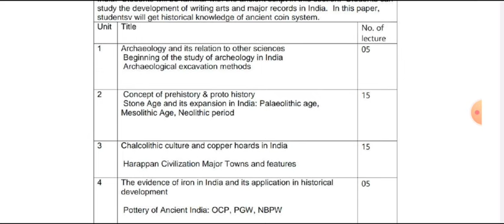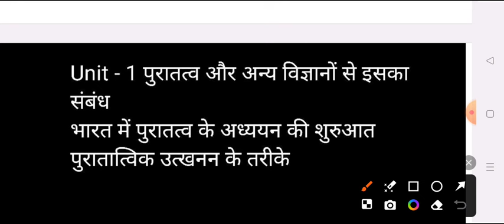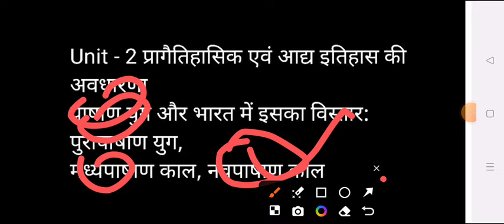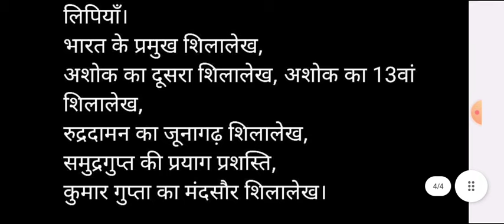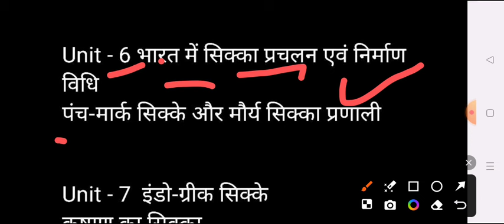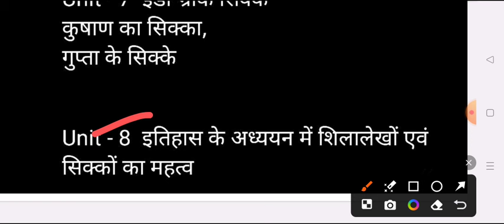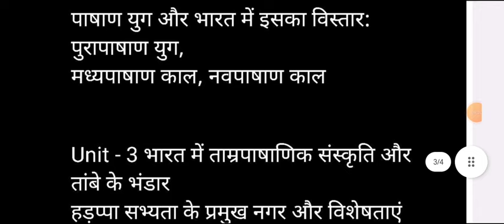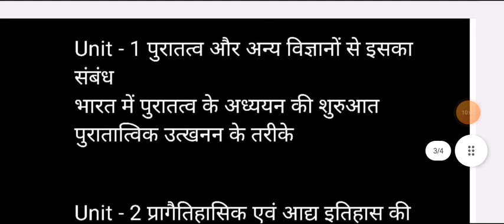B.A 5th Semester History Syllabus 2024-25 | ba 3rd year 5th semester prachin etihas imp. topics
BA 5th semester history question answer 2024
BA 5th sem history question paper 2024
history model paper BA 5th semester 2024
ba fifth semester history important question 2024

BA 5th semester history question paper 2024 mahtma gandhi university
BA 5th semester history question 2024 mahtma gandhi university
BA 5th semester history chapter 1 question 2024
BA 5th semester history model paper 2024
history ba 3rd semester important question 2024
BA 5th semester history 2024
history solved model paper ba 3rd semester 2024 mahtma gandhi university
history important question ba 3rd semester 2024 mahtma gandhi university
ba history exam 2024
ba fifth semester history model paper 2024 mahtma gandhi university

history of modern history kanpur university 2024

ba 3rd year history question paper 2024-25
ba 3rd year history model paper 2024-25
ba first semester ancient history model paper 2024
ancient history exam important question 2024
ba 5th semester history exam 2024-25
BA 5th semesters ayodhya university history model paper 2024
BA 5th semester history model paper mjprau
history model paper BA 5th semester bareilly university 2024
rohilkhand university history question answers 2024
BA 3rd year history important question purvanchal university
BA 2nd year histroy kanpur university
 BA 5th semester history azamgarh university
history important question kanpur univeristy ba 3rd semester
BA 5th semester ancient history model paper 2024-25
BA 5th semester prachin etihas model paper 2024 mahtma gandhi university
BA 5th semester history important qestion answers mahtma gandhi university
veer bahadur singh university previous year history paper 2024
ba 3rd year history model paper 2024 avadh university
ba 3rd semester histosry question paper 2024 mahtma gandhi university
BA 5th semester model paper avadh university
most important question BA 5th semester history mahtma gandhi university
political history of north india model paper 2024-25
BA 5th semester history important question answers 2024 mgkvu
BA 5th semester history question answers 2024 mgkvu
previous year model paper history ba 5th semester 2024
history of modern india model paper avadh university 2024 ba 1st year

history of modern india ba 5th semester 2024 mgkvu
history model paper ba 5th semester 2024 mgkvu
BA 3rd semester history important question 2024 mgkvu
ba 3rd year history question answers
ba 3rd year 5th semester question paper